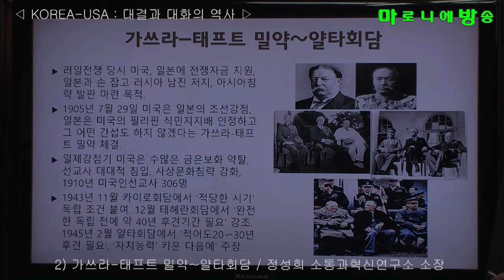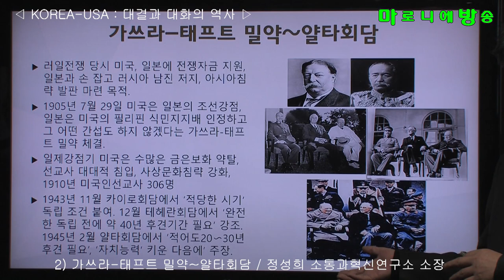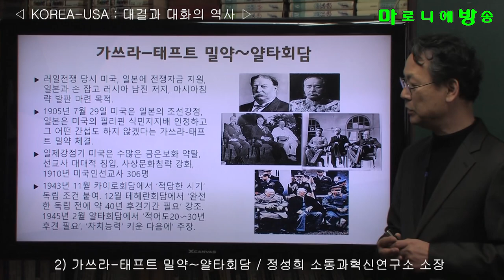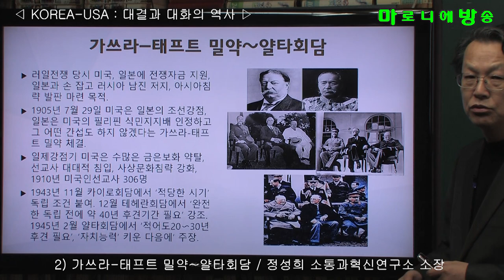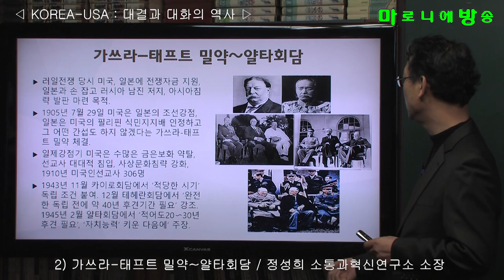[소통과혁신] 2) 가쓰라 태프트 밀약~얄타회담 / 한반도-미국 : 대결과 대화의 역사-정성희 소통과혁신연구소 소장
러일전쟁 당시 미국, 일본에 전쟁자금 지원, 일본과 손 잡고 러시아 남진 저지, 아시아침략 발판 마련 목적.
1905년 7월 29일 미국은 일본의 조선강점 인정하고, 일본은 미국의 필리핀 식민지지배 인정하고 그 어떤 간섭도 하지 않겠다는 가쓰라-태프트 밀약 체결.
일제강점기 미국은 수많은 금은보화 약탈, 선교사 대대적 침입, 사상문화침략 강화, 1910년 미국인선교사 306명
1943년 11월 카이로회담에서 ‘적당한 시기’ 독립 조건 붙여. 12월 테헤란회담에서 ‘완전한 독립 전에 약 40년 후견기간 필요’ 강조. 1945년 2월 얄타회담에서 ’적어도20〜30년 후견 필요’, ‘자치능력’ 키운 다음에’ 주장